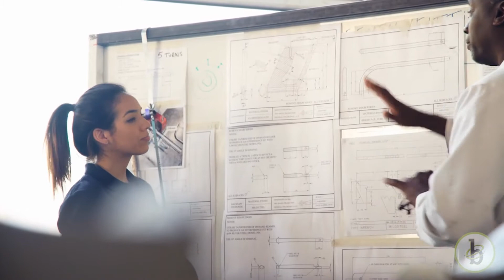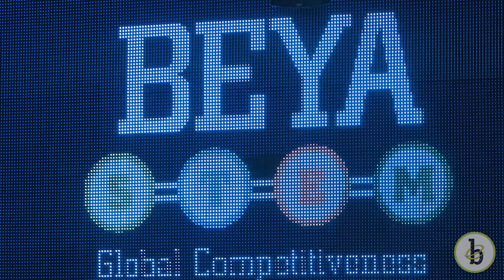A Tribute to Dr. Freeman Hrabowski